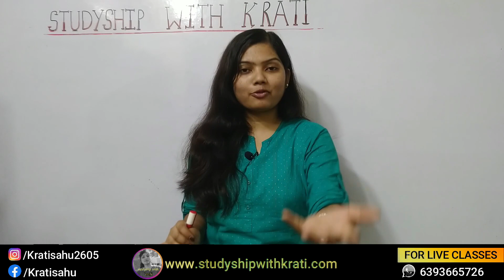AND I HAVE JOINED UNACADEMY | GET MY LIVE CLASSES FOR FREE | STUDYSHIP WITH KRATI 2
Join me on  Unacademy -